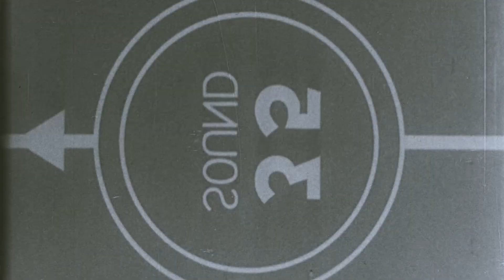Vintage Cars in Pristine Condition: A Tour of the Gasoline Alley Museum in Calgary, Canada 🚗 🎞️ 🤩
I’m excited to share with you a video about the Gasoline Alley Museum in Calgary, Canada, where I saw some of the most well-preserved antique cars. The museum boasts one of the world’s largest public collections of antique vehicles and oil and gas-related artifacts, spanning from the early 1900s to the 1950s. The cars are in such good condition that it’s hard to believe they’re not brand new! In this video, you’ll be amazed by the collection of vintage vehicles, unique gasoline pumps, and many products and signage from a host of petroleum companies.
This Gasoline Alley Museum is open year-round. It is one of the world's largest public collections of antique vehicles, a car-lover haven 💖😀

[0:13] Timeless Trucks - Did you know? Henry Ford first used the term "pickup truck" in 1925 when he created a new body design for the Model T.
[0:29] Clock Face Pump
[0:56] Shell Tanker 1926
[1:39] McIntyre 1909 Model M - A true "Horseless Carriage"
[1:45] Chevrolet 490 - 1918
[1:49] Austin Seven "Nippy" 1935
[1:54] Diamond T Brewery Truck 1933
[2:15] Ford Model-T 1915
[2:25] Mack AB Tanker 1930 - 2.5 ton, 4 Cylinder
[2:30] Endor Pixie Motorised Bicycle 1949
[2:45] Federal Dump Truck 1945
[2:55] Benz Gaggenau Fuel Tanker
[3:15] Gray-Dort 1922 Model 19-B Touring Car
[3:20] Cadillac V8 1915 Model '51